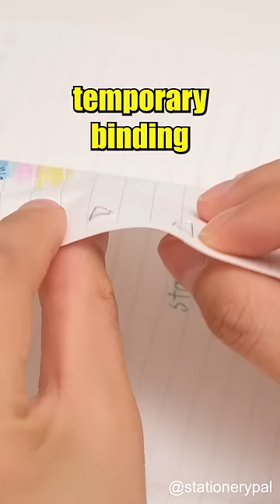Stapler Secret 🤫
Everyday low price on all stationery, from brush pens to washi tape.